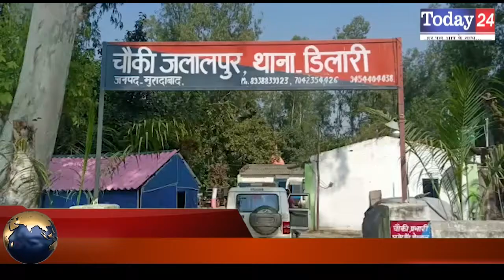जलालपुर चौकी कार्यालय का किया गया उद्घाटन | Today24